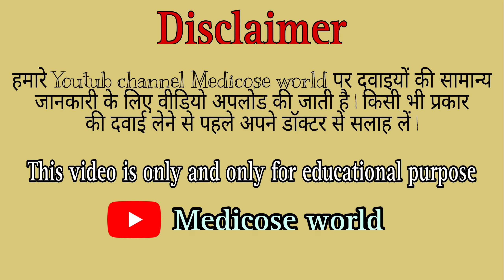Osteoporosis बिमारी क्या हैं ? जानिए इसके लक्षण, कारण और रोकथाम के उपाय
🔶 In this video we explain following topic :

Osteoporosis बीमारी क्या होती हैं ? / हड्डियों का कमजोर होना या हड्डियों का खोखला होना क्या हैं ?

Osteoporosis :
A condition in which bones become weak and brittle.
Osteoporosis causes bones to become weak and brittle — so brittle that a fall or even mild stresses such as bending over or coughing can cause a break. Osteoporosis-related breaks most commonly occur in the hip, wrist or spine.

Symptoms of Osteoporosis :
There typically are no symptoms in the early stages of bone loss. But once your bones have been weakened by osteoporosis, you might have signs and symptoms that include:

Back pain, caused by a broken or collapsed bone in the spine.

Loss of height over time.

A stooped posture.

A bone that breaks much more easily than expected.